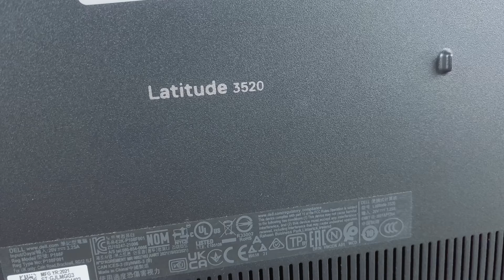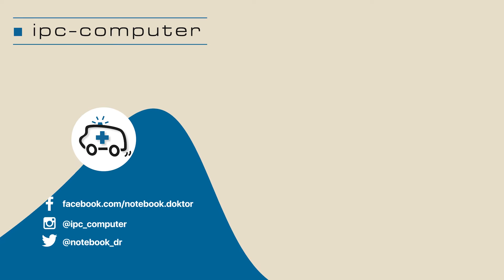Dell Latitude 15 (3520) von Innen - tauschen, wechseln, erweitern